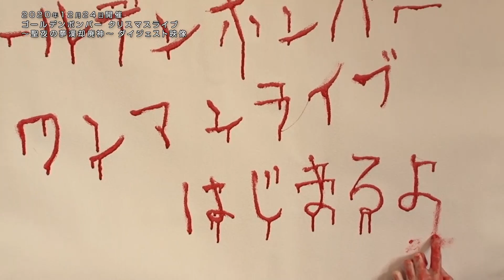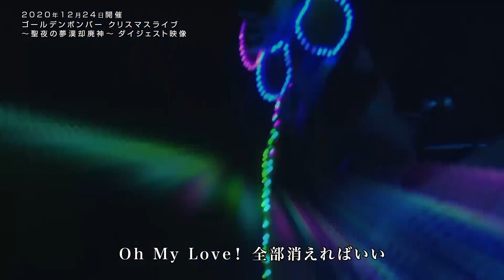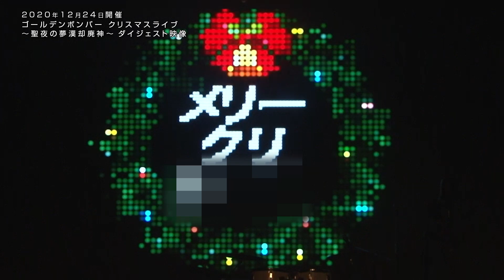ゴールデンボンバー 12月24日 クリスマスライブ〜聖夜の夢漢却廃神〜 ダイジェスト映像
ゴールデンボンバーが2020年12月24日に実施した無観客ライブ
クリスマスライブ〜聖夜の夢漢却廃神〜
ダイジェスト映像です。